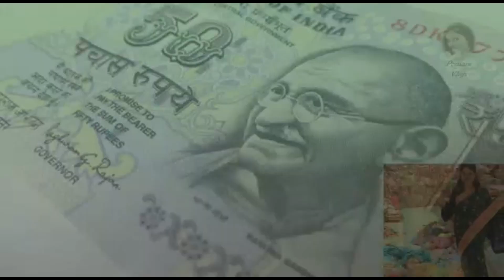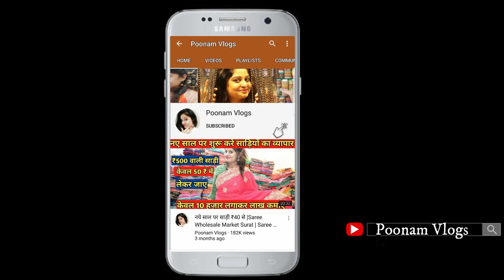ज्वेलरी के 1000+ डिज़ाइन खरीदें, Artificial Jewellery Wholesale Market Sadar Bazar | kundan,polki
Video Title:- ज्वेलरी के 1000+ डिज़ाइन खरीदें, Artificial Jewellery Wholesale Market Sadar Bazar | kundan,polki

Shop name -Hari Chand Subash Chand
Address-5161-62 Rui Mandi Sadar Bazar Delhi 06

Channel links

jewellery wholesale market in sadar bazar delhi
artificial jewellery wholesalers in delhi
artificial jewellery wholesale market in india
artificial jewellery wholesalers in chandni chowk delhi with price
artificial jewellery wholesale market near me